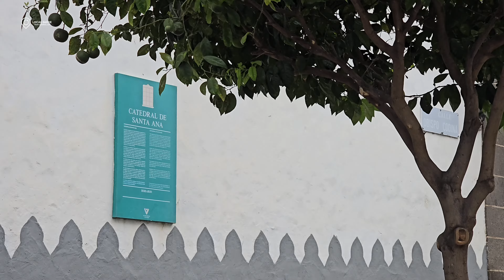Qué VER y HACER en LAS PALMAS DE GRAN CANARIA 🌍✈️ Guía local con CONSEJOS 🇮🇨💡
Vídeo con los lugares imprescindibles que ver en Las Palmas de Gran Canaria en 1 día o más. Empezamos el día con una ruta a pie por el casco histórico de la ciudad (Vegueta) en donde te mencionamos las paradas obligadas:

-Casa Museo de Colón
-Catedral de Santa Ana
-Ermita de San Antonio Abad
-Plaza del Espíritu Santo
-Plaza de Santa Ana
-Terraza Belvedere con vistazas
-Mercado de Vegueta
-Teatro Pérez Galdós
-Calle Mayor de Triana
-Parque San Telmo

También te contamos más lugares que visitar en Las Palmas de Gran Canaria en la zona de Las Canteras y el Puerto:

-Zona comercial Mesa y López
-Mercado central de Las Palmas de Gran Canaria
-Playa de Las Canteras
-Playa del Confital
-Mercado del Puerto
-Parque Santa Catalina
-Playa de Las Alcaravaneras

Por supuesto, hay otros muchos sitios de interés que ver en Gran Canaria capital como puede ser el barrio marinero de San Cristóbal, las piscinas de La Laja, el Jardín Botánico Viera y Clavijo y el Pueblo Canario. Si tuvieras más días para investigar otros lugares que conocer en Las Palmas de Gran Canaria, te invitamos a leer nuestro blog a continuación.

✅ POST con más info y cosas que hacer en Las Palmas de Gran Canaria 🔻🔻

✅ POST con los mejores restaurantes en Las Palmas de Gran Canaria 🔻🔻

⭐ ACTIVIDADES PARA HACER EN LAS PALMAS DE GRAN CANARIA 🔻🔻

🥇TOP 1, FREE TOUR centro histórico de Las Palmas de Gran Canaria 🔻🔻

🥈 TOP 2, Excursión a TEROR, ROQUE NUBLO y BANDAMA (desde Las Palmas de GC)🔻🔻

🥉 TOP 3: Excursión a MASPALOMAS, MOGÁN y GUAYADEQUE (desde Las Palmas de GC)🔻🔻

🏅Dónde alojarse en Las Palmas de Gran Canaria / hoteles🏅

➡️ Hoteles en Las Canteras:
👉 Bull Reina Isabel & Spa🔻🔻

⏰ Contenidos vídeo Las Palmas de Gran Canaria que ver y hacer:🔻🔻
00:00 Introducción y presentación
00:31 Qué ver en Vegueta y Triana
06:20 Cómo moverse por Las Palmas de Gran Canaria
06:55 Playa de Las Canteras
08:33 Playa del Confital
09:45 Despedida y conclusiones